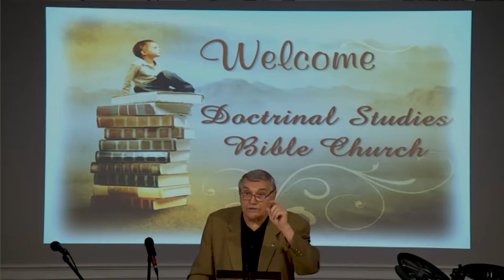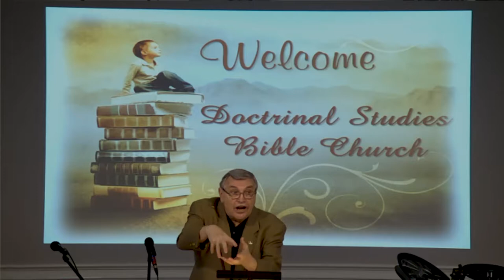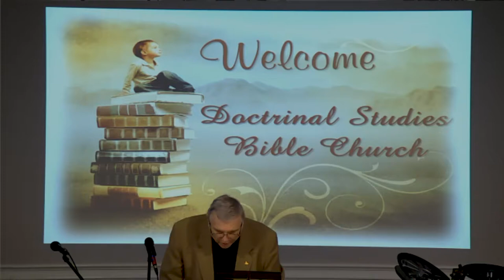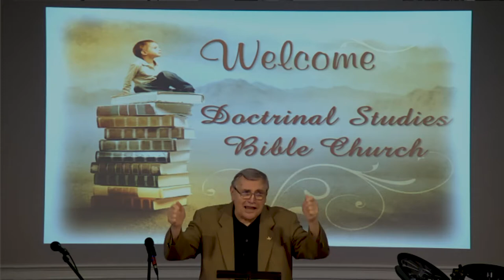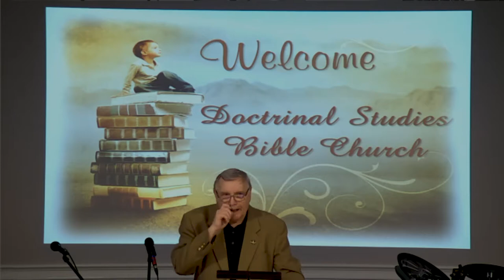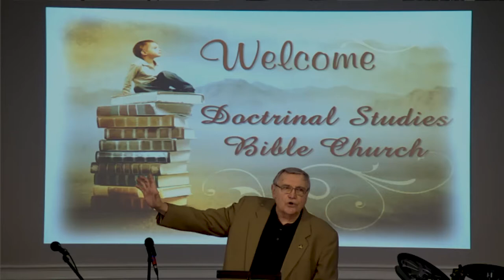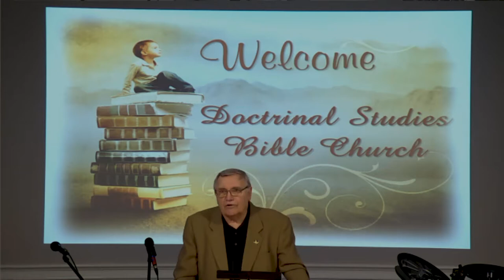DSBC - Ron Adema - A Healthy Church (14) - Eucharist Cup of Blessing - Apr. 7, 2019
Series:  A Healthy Church

Lesson: Eucharist Cup of Blessing